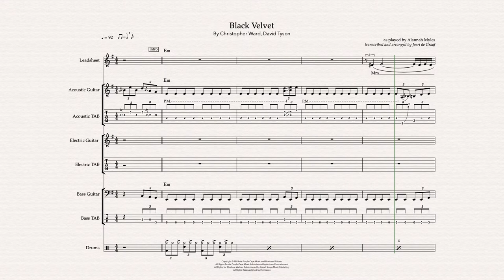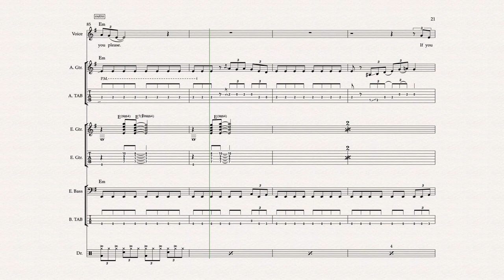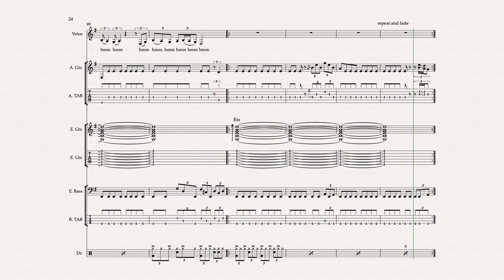Black Velvet by Alannah Myles - complete band transcription (sheet music)